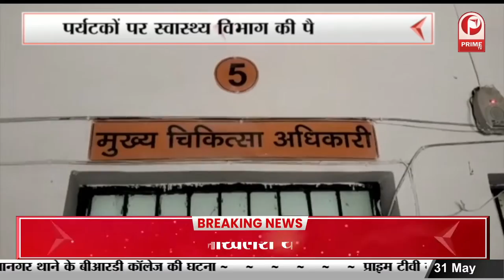कोरोना के बीच नई बिमारी का प्रकोप | मंकीपॉक्स को लेकर अलर्ट जारी || Prime Tv